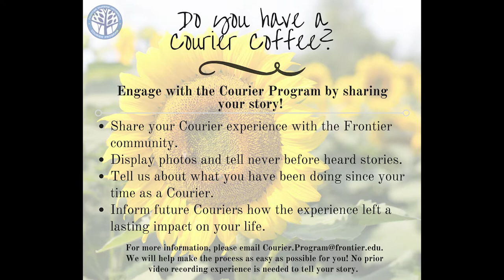Courier Coffee, Episode 14: Elleanna Wiering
Courier Coffee is a vlog series that showcases present and former Frontier Couriers and the happenings of the Courier Program. For this episode, Elleanna Wiering, a Courier from 2016, reflects on her favorite moments.